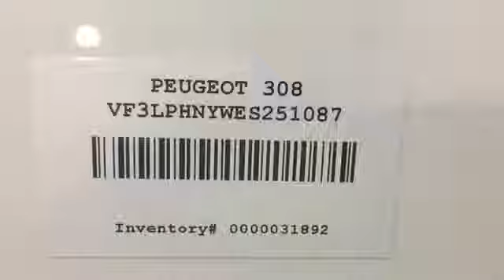Разборка Peugeot 308 1.2 HNY (VIN: VF3LPHNYWES251087) J5318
Разборка Peugeot 308
Основные характеристики.
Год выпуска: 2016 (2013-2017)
VIN: VF3LPHNYWES251087
Кузов: Хэтчбэк 5 дв.
Объём двигателя: 1.2
Тип топлива: Бензин
Маркировка / Код двигателя: HNY
Коробка передач: АКПП (авт.)
Автомобиль из: Австралия

О компании.

Официальные представительства (филиалы-магазины):
- Республика Беларусь:

- Казахстан:
Астана, Нур-Султан.

Для наших покупателей:
- бесплатная доставка;

Режим работы колл-центра:
08:30 – 20:00 – ежедневно